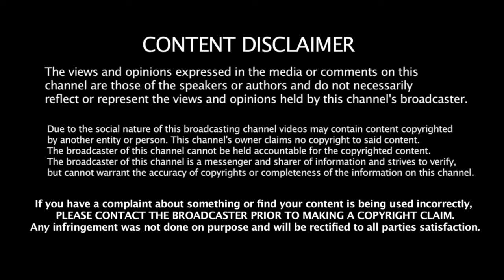Kobe Fan Reacts To Penny Hardaway Career Highlights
Come and join the Round One Discord for your dose of Sports, Anime and video games